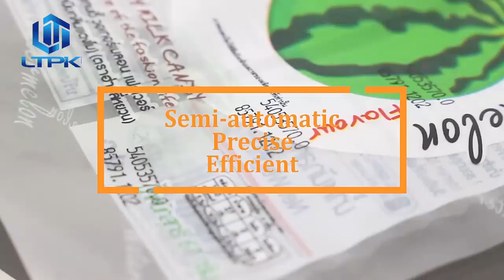HP-241B Electric Printing Machine Ribbon Hot Stamping Machine Date Coding Machine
Machine advantage:
This equipment is especially suitable for food, medicine and other industries to use thermal printing, with the worry of eliminating ink pollution, to ensure hand and machinery hygiene, clean!
1. The printing is clear. The hot printing tape does not need to be dried, and the printing is clear.
2. Most packaging materials are applicable such as 0K-PT\PE\OPP heat shrinkable aluminum foil paper.
3. It is convenient to change . It adopts a special word-changing structure, which is especially convenient for loading and unloading.
4. Easy to use - reasonable design, precise processing, high quality quality, user assured, easy maintenance.
Packing List
1xSets of 110 or 220V Ribbon Coding printer
2xRolls of 30mmx100M Black Ribbon
0-9 Number Charactors and letters
1xpedal switch